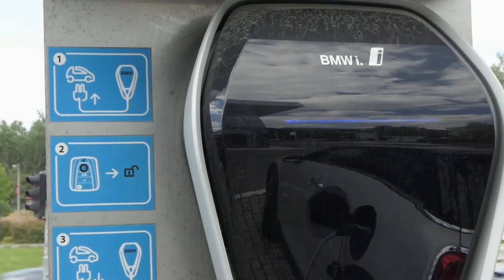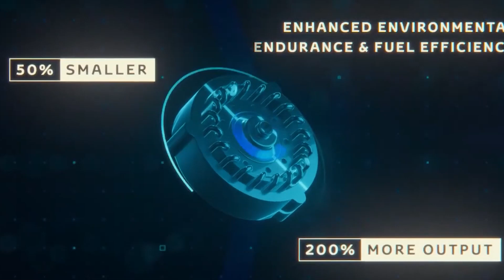Za subvencionisanje kupovine novih električnih vozila 170 miliona dinara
Vlada Republike Srbije usvojila je Uredbu o uslovima i načinu sprovođenja subvencionisane kupovine novih vozila koja imaju isključivo električni pogon, za šta je opredeljeno 170 miliona dinara.